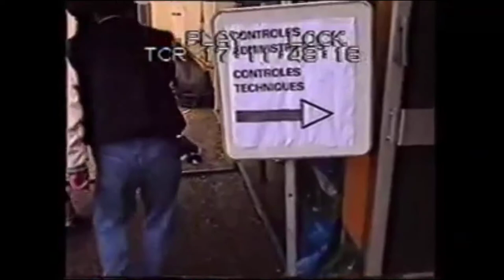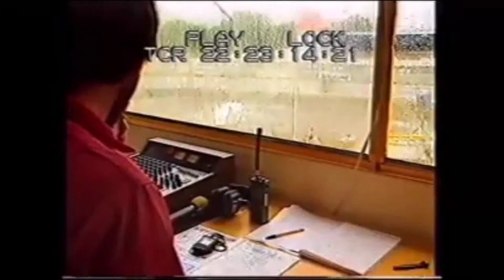Conti Groupe 3 Championnat de France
De la conception aux premiers essais et la course

les frère Carenzi , Eric Rimbaud , Mr Conti